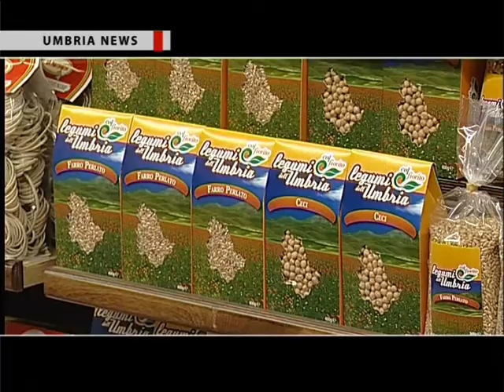UMBRIA NEWS - Università dei Sapori, inaugurazione nuova sede con il ministro Maurizio Sacconi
L'agenzia video giornalistica AVI NEWS produce e realizza il rotocalco televisivo di cultura, informazione e società "Umbria News", in onda su TeF Channel e sul canale 836 Sky.  In onda lo speciale sull'inaugurazione della nuova sede dell'Università dei sapori, alla presenza del ministro del lavoro Maurizio Sacconi.